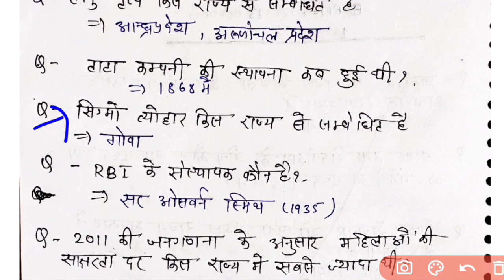Delhi police head constable 13 oct 1st shift question paper, दिल्ली पुलिस हेड कांस्टेबल 13 अक्टूबर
Delhi police head constable 13 oct 1st shift question paper, दिल्ली पुलिस हेड कांस्टेबल 13 अक्टूबर 1st शिफ्ट 2022 delhi_police_headconstable delhipolice दिल्ली_पुलिस_हेड_कांस्टेबल 13october_1st_shift @DekhoSikhoStudy @sunnysingh87